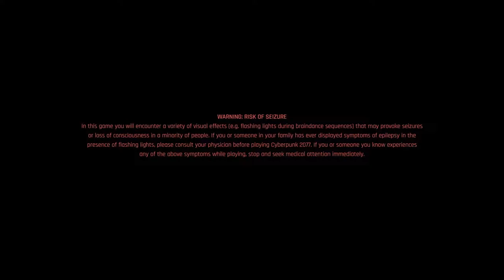Cyberpunk #1 | Where are the Brakes??